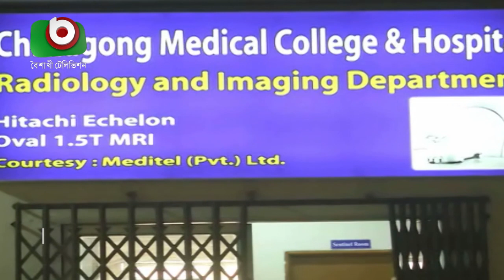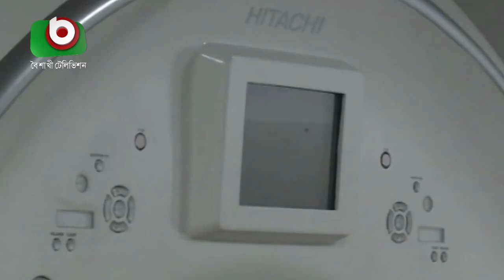সিএমসি’র এমআরআই যন্ত্র দু’মাস ধরে বিকল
সিএমসি’র এমআরআই যন্ত্র দু’মাস ধরে বিকল | Chattogram Medical | Nayem | 25Dec20